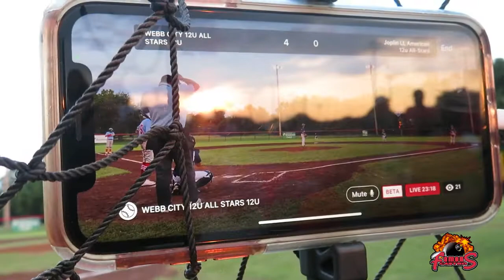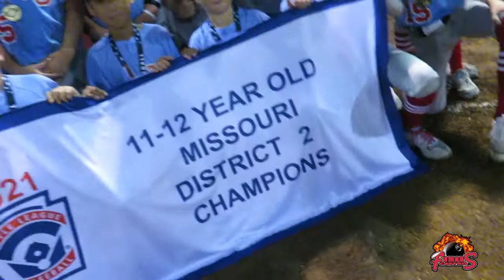Webb City 12 U All Stars District Finals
I want to thank everybody for showing love to the channel!

If you are into shoes and clothes join the facebook pages